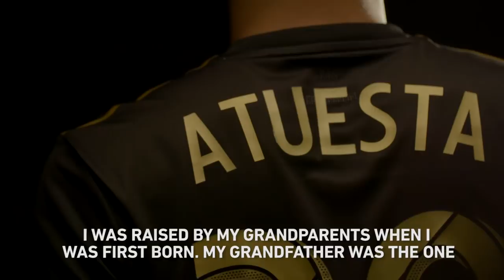5 AM Training Every Morning in Colombia | Eduard Atuesta's Growth Under His Grandfather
Learn the story of LAFC midfielder Eduard Atuesta, who was raised by his grandparents in Colombia. Every morning from an early age, he and his grandfather would train at 5 AM.

Eduard credits his grandfather with molding him into the man and soccer player he is today.